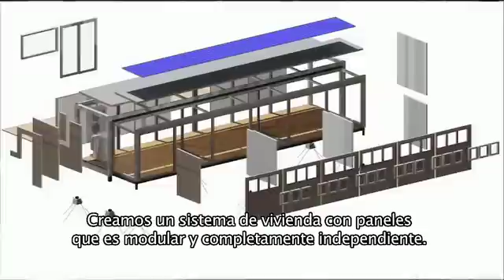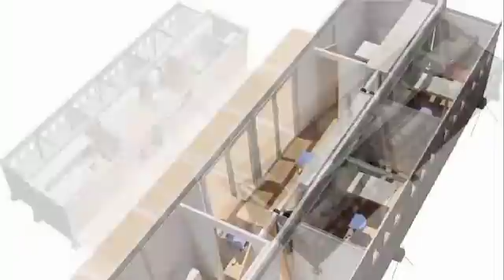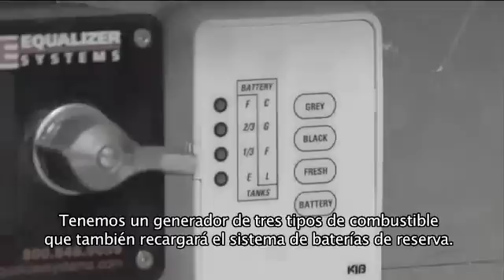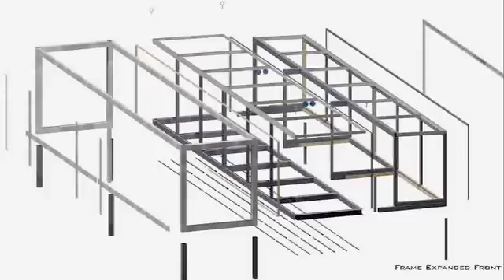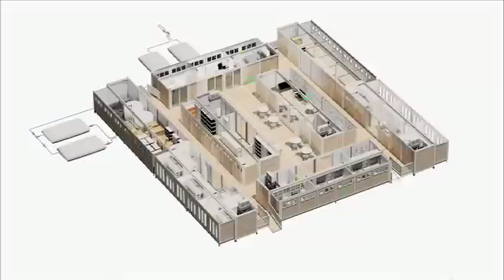Lanzando la nueva generación de soluciones para vivienda por pedido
Imagínese una casa con responsabilidad medioambiental que se pueda empacar en un contenedor, transportar a cualquier parte del mundo inmediatamente, y permanecer completamente autosuficiente sin necesidad de conectarla a ninguna infraestructura externa.

El sistema de construcción innovador y patentado de Green Horizon fue manufacturado originalmente para satisfacer las demandas en la respuesta a desastres y superar las limita- ciones y riesgos de salud de alternativas de vivienda existentes.

Hoy día esa misión ha evolucionado hacia la producción de una gran variedad de estruc- turas residenciales y comerciales para usar durante emergencias y no-emergencias. Esta gama de usos va desde unidades médicas hasta casas recreacionales, todas construídas
con parámetros únicos de innovación y con responsabilidad medioam-
biental.